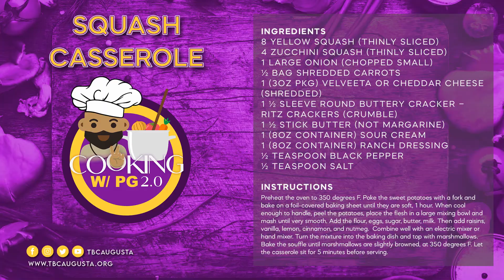Cooking with PG 2.0